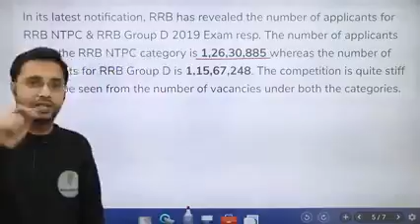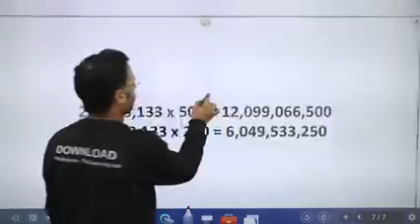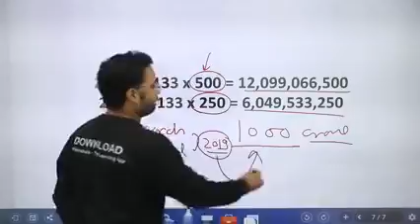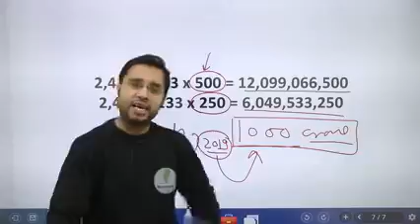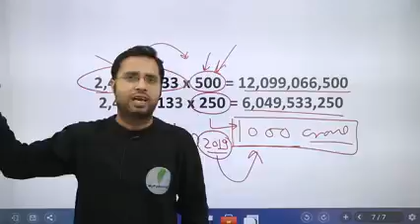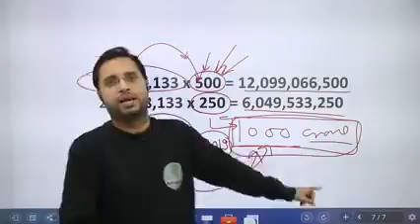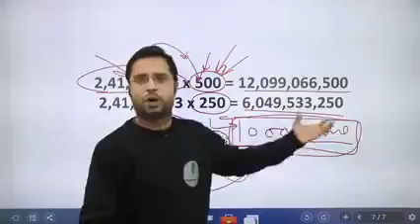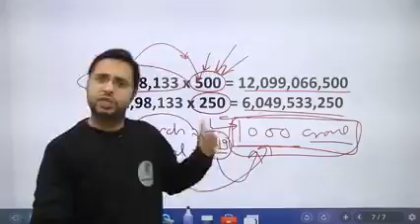BJP Giving JOB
Video from Subroto Madhsudhan Das